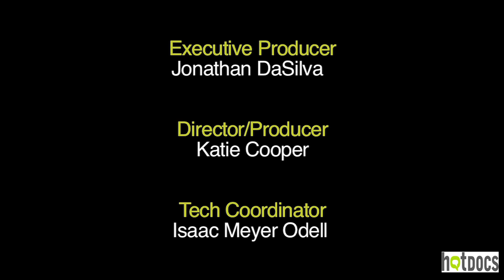Opening Night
Hot Docs 2010 opening night festivities!